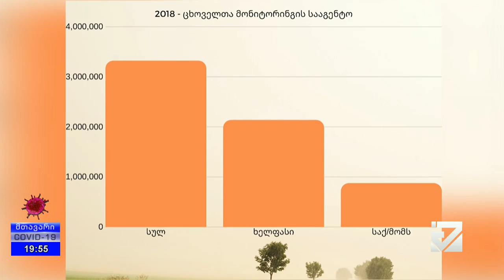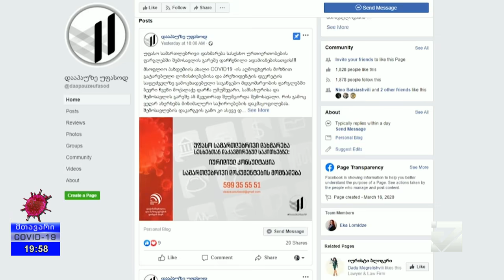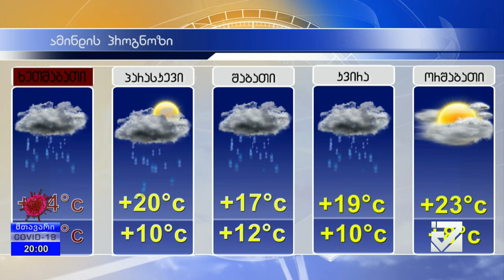მთავარის სპეციალური გამოშვება - Covid-19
გადაცემის სტუმრები არიან
ექსპერტი ჯანდაცვის საკითხებში სერგო ჩიხლაძე
გაერთიანებული ოპოზიციის წევრი გიორგი თევდორაძე